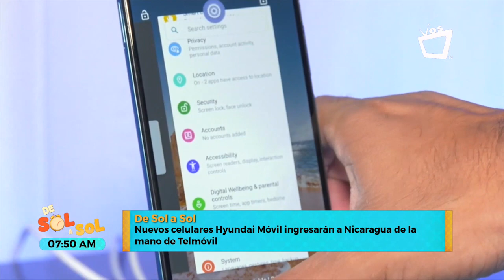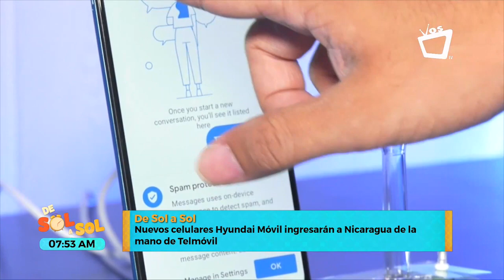Nuevos celulares Hyundai ingresarán a Nicaragua de la mano de Telmóvil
A mediados de marzo ingresará a Nicaragua nuevos modelos de Hyundai Móvil, que tendrá un precio accesible para los nicaragüenses y será distribuido exclusivamente en Telmovil a nivel nacional.